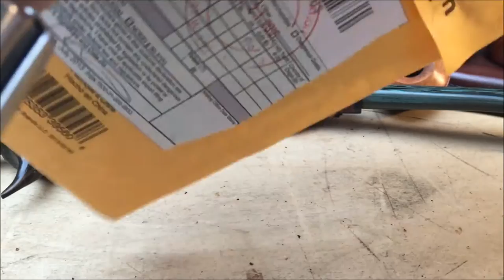Why am I suddenly selling my pipes?